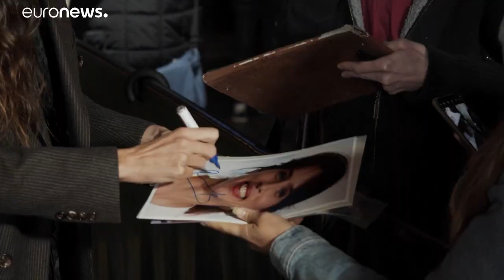'ADN', la última película de Maïwenn, llega a las salas francesas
Debía haberse estrenado en el Festival de Cannes, que la pandemia canceló. Llega a las salas francesas ahora, pese a que en Francia rige un toque de queda nocturno en las principales ciudades.